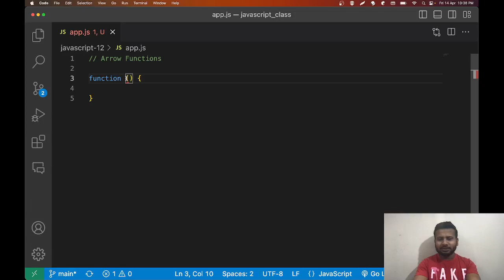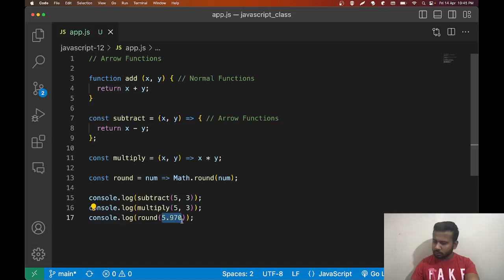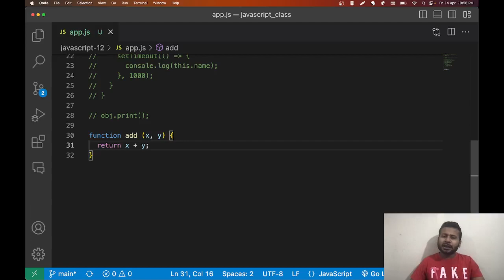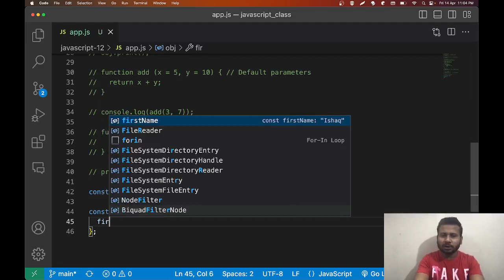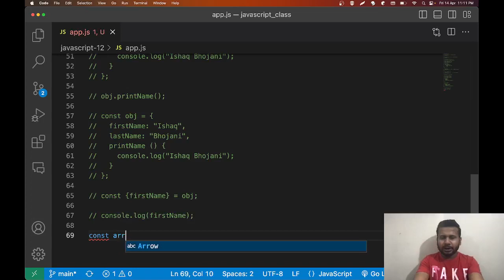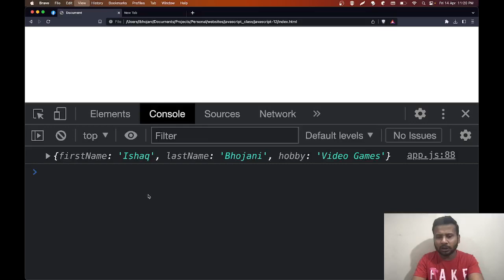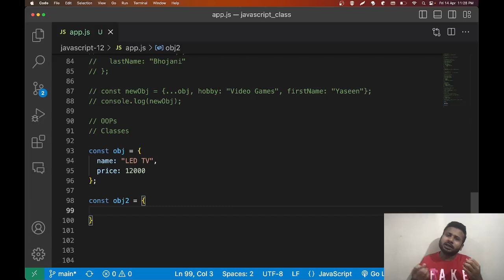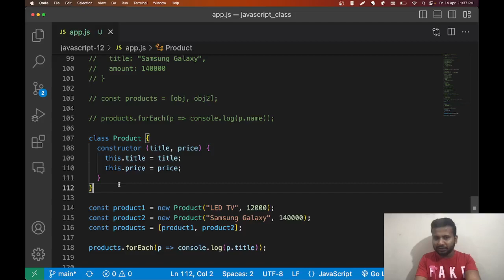Class 12 of JavaScript Crash Course Live | ES6 Features in JavaScript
Class 12 of 15 Days JavaScript Crash Course Live | ES6 Features in JavaScript